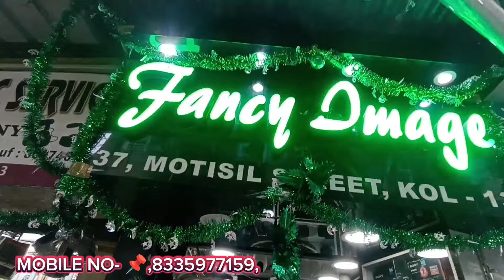Second Hand Camera ✅ cheapest price dslr camera d5600 z5 z6 z30 z50 d5300 d7500 ✅ || low price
SHOP- Shop name - NEW N.S. ELECTRONICS
📌 MOBILE NO- .

🎬 Welcome to Jiba Official  🎬

1) Camera sell in kolkata
2) kolkata camera market new video
3)best camera shop in kolkata metro gali
4)best second hand camera shop in kolkata
5) Camera wholesale market in kolkata
6)dslr camera 2nd hand price in kolkata
7)chor bazar Delhi camera
8)low price dslr camera in kolkata
9)camera 2nd hand for sale
10)best camera shop in kolkata
11) second hand dslr camera in kolkata under 10,000

SHOP- Shop name - FANCY IMAGE
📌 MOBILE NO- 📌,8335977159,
📌 Address -  37 moti sil Street ( metro gali)
          kolkata - 700013 ( tipu sultan masjid )

Thanks for tuning in and being part of our community!